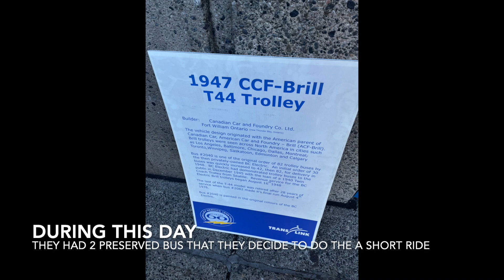History Bus Ride 2416 (1954 CCF Brill T-48A)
During this day only, TMS was running 2 old trolleybuses to celebrate 75 years of trolleybuses. So I decided to ride an old trolley bus. This bus is 2416, a 1954-built CCF Brill T-48A. After it retired from services, TMS persevered this bus with another trolley bus and it will only run on some special days. In this case, they operated this bus for a fan trip to mark 75 years of the Vancouver Trolleybus System.  I was wondering about the history of trolleybuses and wanted to learn something new.